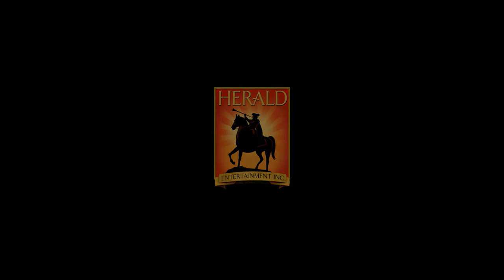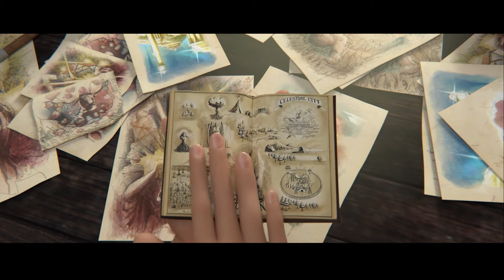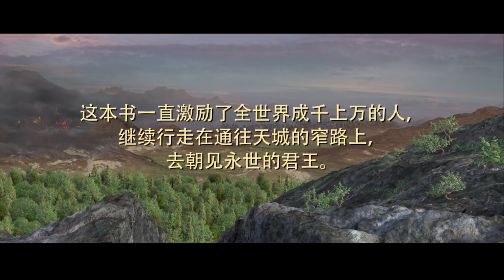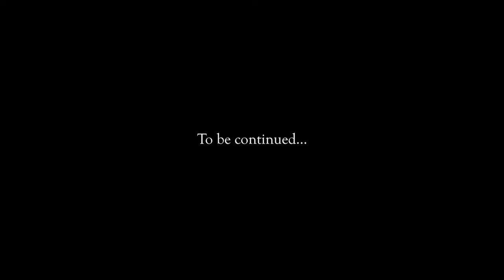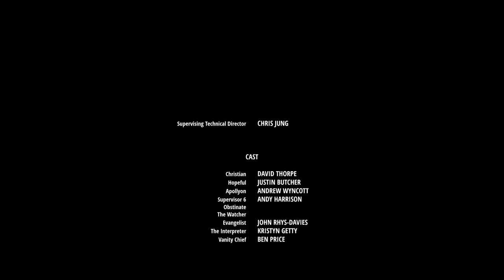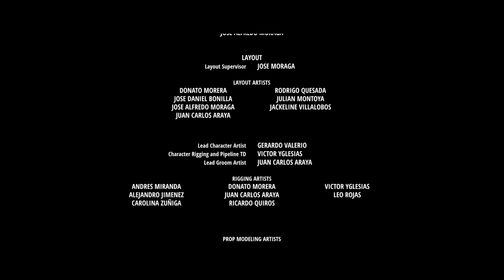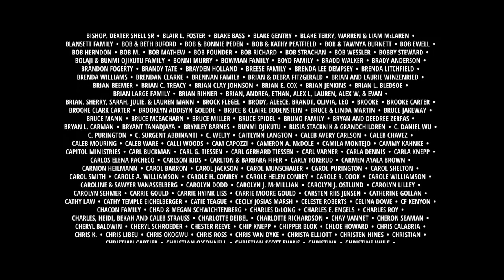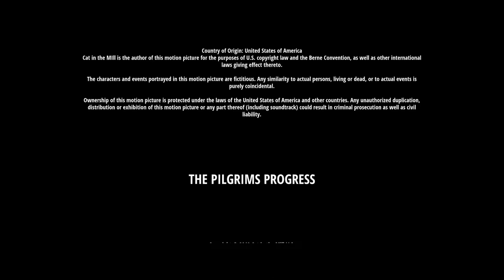The Pilgrim's Progress (2019) (Putonghua Mandarin) | Full Movie | John Rhys-Davies | Ben Price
Watch The Pilgrim's Progress in Putonghua Mandarian Full Movie on Vision Video

A man named Pilgrim discovers a book, and the more he reads it, the more he is convicted of sin and judgment and a burden begins to develop on his back. Obsessed with discovering the truth and escapingInge vanden Eijnde his town, the City of Destruction, Pilgrim ventures outside the forbidden borders and begins his journey to find a Celestial City ruled by a good and noble King, meeting friends and foes along the way.  THE PILGRIM'S PROGRESS was written over 340 years ago by John Bunyan when he was in prison. The story of Pilgrim's Progress has been smuggled to the underground church during communism, banned for a time in China, and has sold more copies than any other book other than the Bible. The journey of this remarkable work continues as Revelation Media brings the story to a new generation using state-of-the-art CGI animation.

Starring: John Rhys-Davies, Ben Price, Kristyn Getty, David Thorpe, Andrew Wyncott
Executive Producer Steve Cleary

The Pilgrim’s Progress is a RevelationMedia Film. for more info.